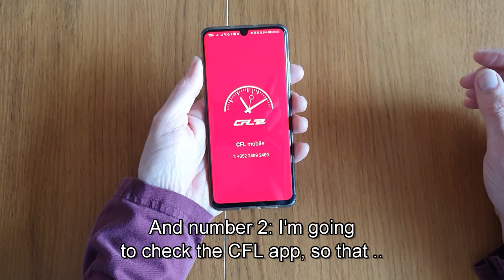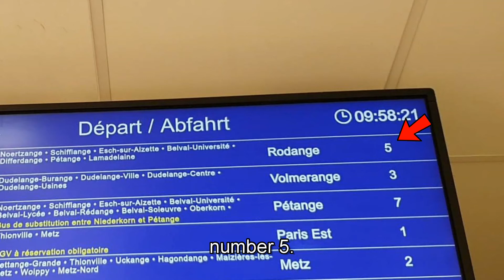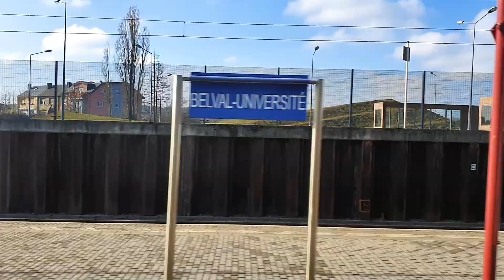Heading to Belval, Luxembourg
In this video, I head for the super-cool Blast Furnaces of Belval, Luxembourg. Because of engineering works, however, I need to take a substitute bus for part of the way. But as this video shows, it’s still very easy to get there via CFL.
For more An American in Luxembourg stuff, go to An American in Luxembourg on Facebook or Instagram.
Buy my book, "An American in Luxembourg," at bookstores throughout Luxembourg or via Amazon.
Merci to CFL for the ride!